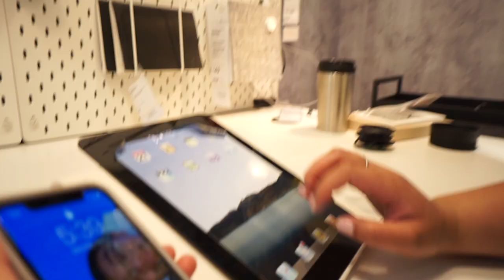First VLOG in 2021 Ultimate Frisbee x IKEA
First vlog in 2021! I have been MIA but this is a fun vlog filled with great people! Me and my coworkers and of course VIC have some fun playing Ultimate Frisbee and I go to IKEA for the very first time! Hope you enjoy the vlog!

Gear used
Sony a7iii
Sony 24-70 gm F2.8
Sony a5100

Any questions about the gear let me know!